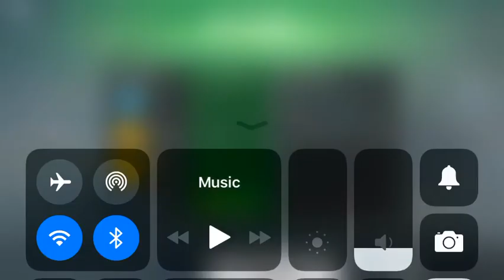World of robots gameplay